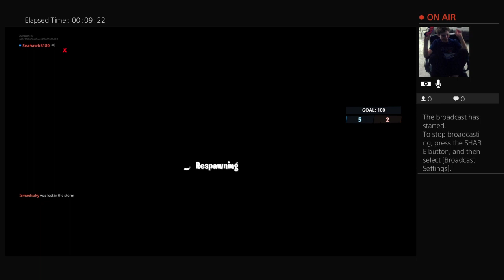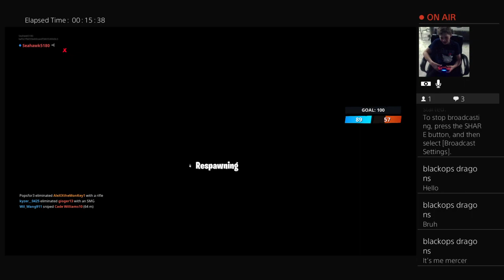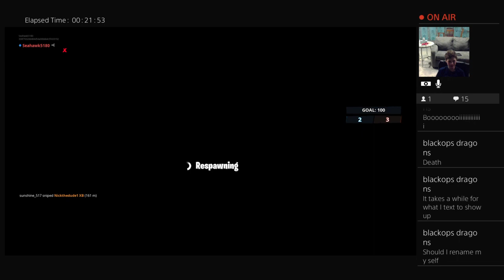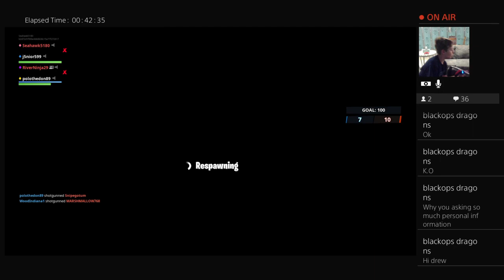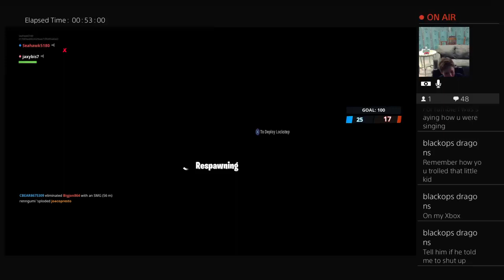FORTNITE SOLO TEAM RUMBLE